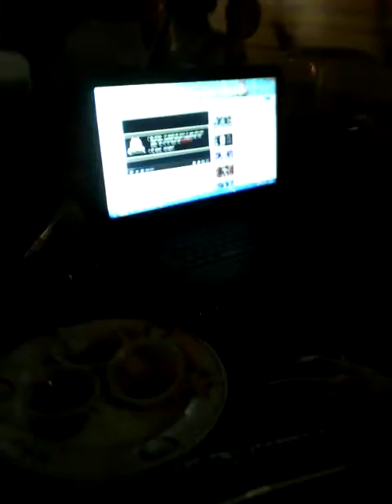My friend plays bed wars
Pls no hate